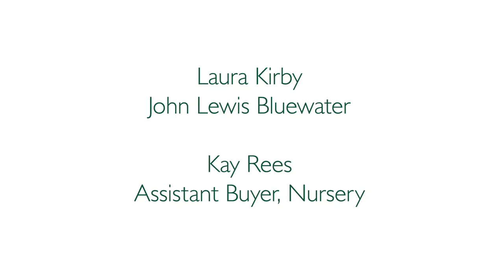bugaboo cameleon3 Pushchair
learn how to get the best out of this pushchair with the help of our video